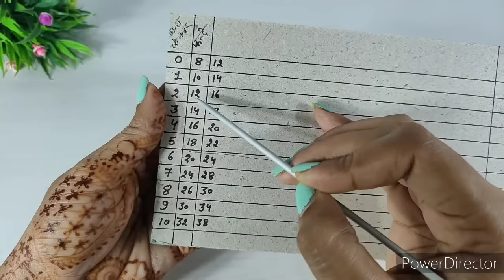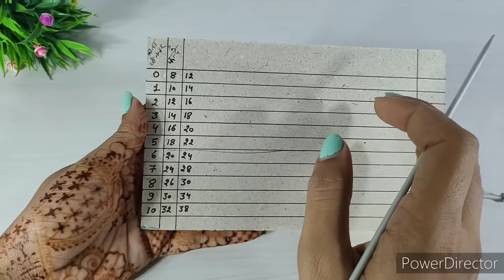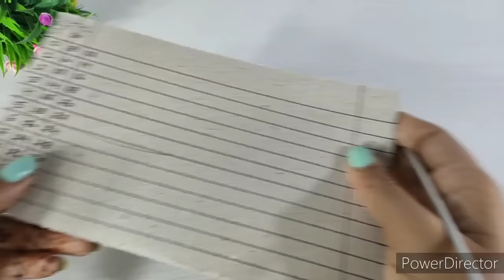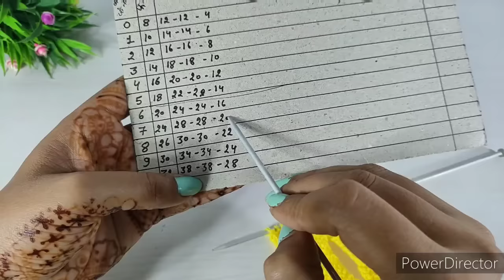सलाई से बनाए सभी साइज के लड्डू गोपाल जी सर्दी की नैपी ड्रेस || How to knitting laddugopal innerwear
1)- सलाई से बनाए लड्डू गोपाल जी की सुंदर सी ठंडी की पोशाक
2)- knitting dress for laddu gopal
3)- kanhaji knitting 👗
4)- winter special knitting dress for laddu gopal
5)- How to make laddugopal woolen dress
6)- New design knitting dress for laddugopal
7)- laddu gopal ji ki sardi ki garam poshak kaise bnaye
8)- Very easy and beautiful knitting dress for laddugopal
9)- How to make laddugopal knitting innerwear dress by amritifashionvilla
10)- all size laddugopal knitting dress with measurement chart